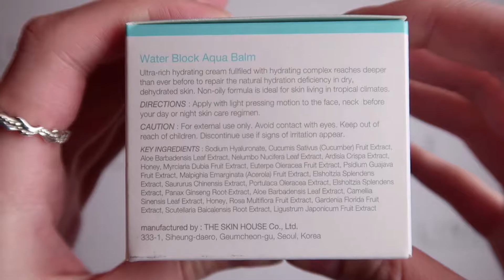УВЛАЖНЯЮЩИЙ АКВА-БАЛЬЗАМ ДЛЯ ЛИЦА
ОБЗОР НА THE SKIN HOUSE WATER BLOCK AQUA BALM